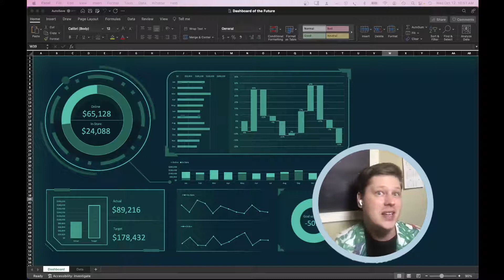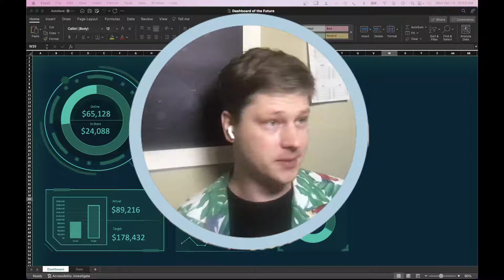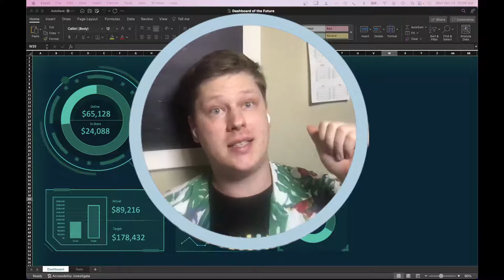3 of the biggest factors in your dashboard's success have nothing to do with data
Some of the biggest factors in the success of a dashboard project have nothing to do with data.Here are a few of the core questions to ask before you get started...
1. Do you actually need a dashboard? This is the biggest factor in success or failure. Oftentimes dashboards are a placeholder for lots of data that you're not sure how to interpret. Most actionable insights require a domain expert to take a deep dive into very complex data - that's not how dashboards are typically used.
2. Who's who? Who's paying? Who's using? Who's greenlighting? Who's cheerleading?People often assume these are all the same person, but that's rarely the case. The person writing the checks may not understand the needs of the person using the dashboard. The person cheerleading, or actively promoting your project, might not be the one who can actually approve the budget.
3. Why is this *actually* being built? Be honest. The easy answer is "we want insights" but the honest answer is usually something like "to make me look like I'm driving data insights and get me promoted" or "to make us look cutting edge and innovative to our clients". Understanding this helps you better define what success and failure look like.